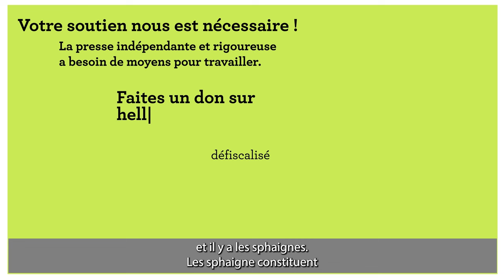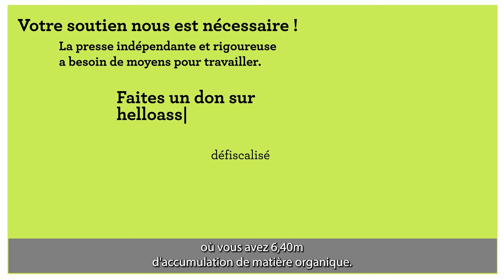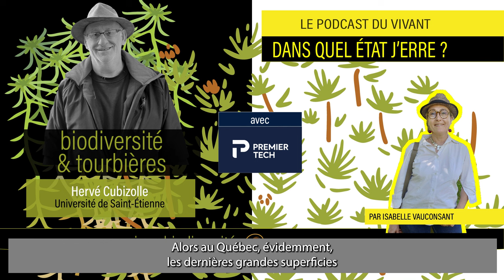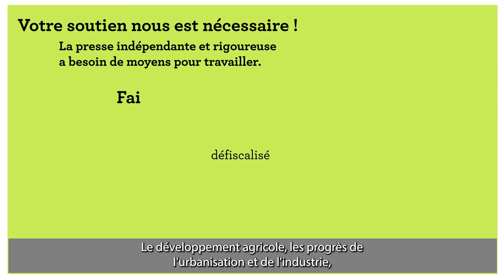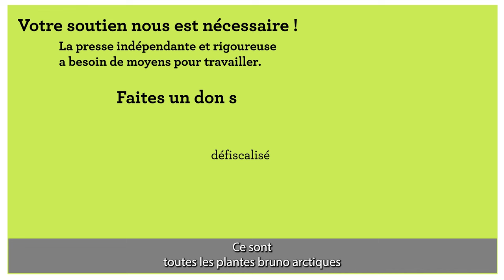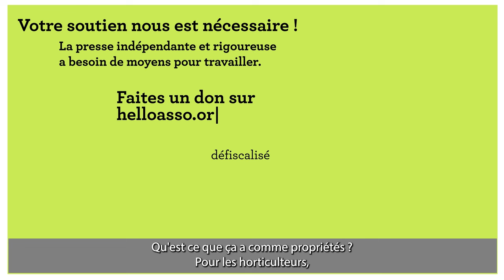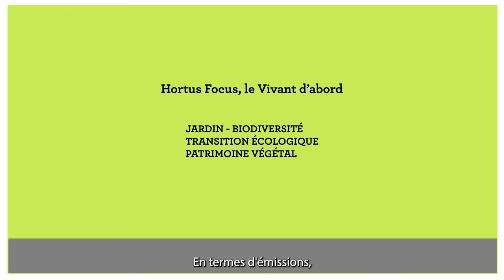DANS QUEL ÉTAT J'ERRE / HERVÉ CUBIZOLLE / Plaidoyer pour les tourbières /BIODIVERSITÉ #003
Hervé Cubizolle est un passionné de tourbières et d'eau, vous l’entendrez dans le podcast.  La qualité de ces écosystèmes complexes constitue des refuges de biodiversité, des espaces de régulation de crues et d’étiages, de stockage de carbone dans des quantités souvent très importantes, et de conservation de couches de l’histoire du monde.

Hervé Cubizolle est professeur à l'université Jean-Monet de Saint-Étienne dans l'UMR "Environnement, ville, société" dont il a dirigé l'équipe EVS_ISTHME pendant 10 ans. Aujourd'hui directeur du master "Histoire, civilisation, patrimoine", il est également administrateur de France Nature Environnement Loire, membre et ancien administrateur de la Société nationale de protection de la  nature, et membre de la Ligue pour la protection des oiseaux.

Ce podcast a été cofinancé par Premier Tech, fabricant mondial de terreaux.

Entretien et montage : Isabelle Vauconsant
Dans Quel État j'Erre est un podcast du magazine Hortus Focus, le Vivant d'abord. Il est diffusé sur toutes les bonnes plateformes sur Terrafocus, la chaîne d'Hortus Focus.